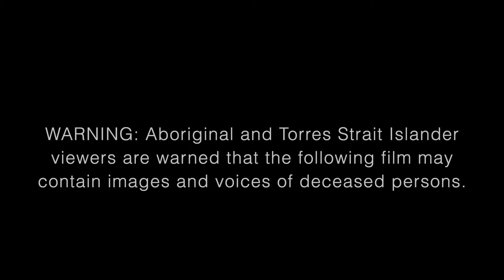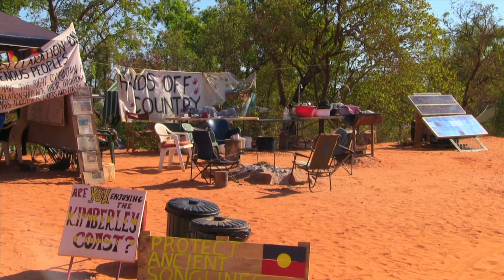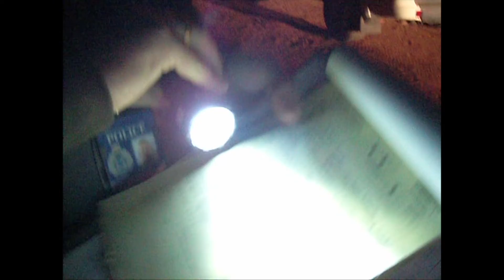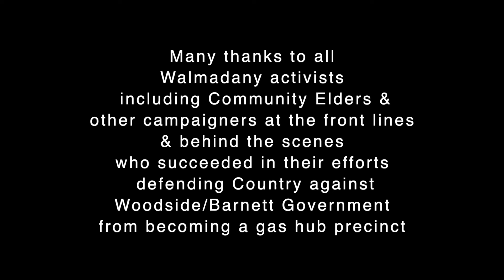NO GAS HUB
NO GAS HUB @ Walmadany-James Price Point interviews activists Community Elders & other campaigners at the front lines defending country against Woodside/Barnett Government from becoming a gas hub precinct to ship gas overseas.
Facilitated, recorded, filmed & produced by livevibemusic.com 2012